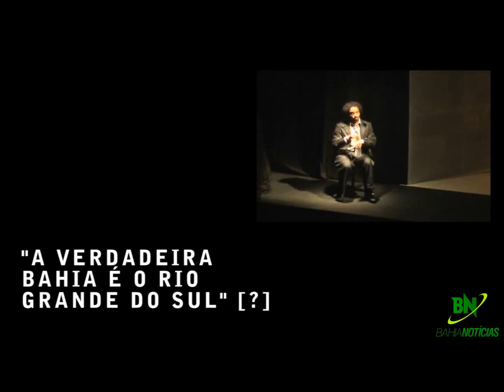"Namíbia, Não!"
A peça 'Namíbia, não!' fica em cartaz até o dia 1° de maio na Sala do Coro do Teatro Castro Alves, de sexta a domingo, sempre às 20 horas. Os ingressos custam R$ 30 (R$ 15 - meia).